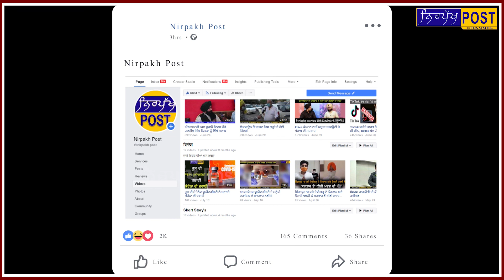Bhaana Sidhu ਨੇ ਗੱਲਾਂ ਗੱਲਾਂ 'ਚ ਠੋਕੇ ਸਿਆਸੀ ਆਗੂ || ਲੋਕ ਮੈਨੂੰ ਦੇਖ ਗਲਤ ਅੰਦਾਜਾ ਲਗਾ ਰਹੇ ਸੀ || Gurpreet Bal